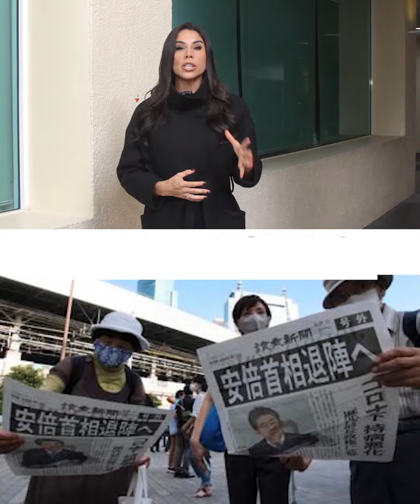Aquí las Noticias